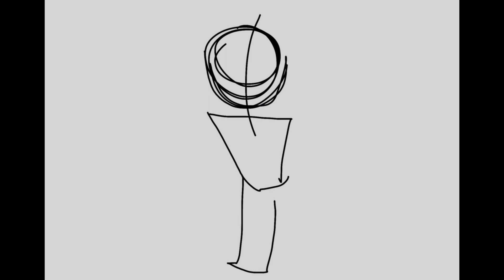I'm still on break